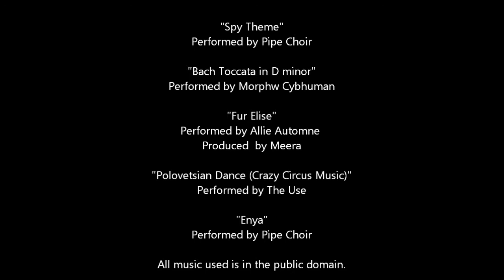Inking Seed Seekers, #1: Epoche the Wizard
Inking a panel featuring Epoche the Wizard, for an issue of Martha Schwartz's "Seed Seekers" comic series.
Layouts by Martha Schwartz
Finished Art by Mark Kalmbach

Mark Kalmbach @MarkianComicPossibilities

Also check out Martha Schwartz's Facebook page:
Schwmartz Web Graphics @SchwmartzWebGraphics

The music used in this video is not my own. All music used in this video is in the public domain.
"Spy Theme" Performed by Pipe Choir
"Bach Toccata In D Minor" Performed by Morphw Cybhuman
"Fur Elise" Performed by Allie Automne / Produced by Meera
"Polovetsian Dance (Crazy Circus Music)" Performed by The Use
"Enya" Performed by Pipe Choir